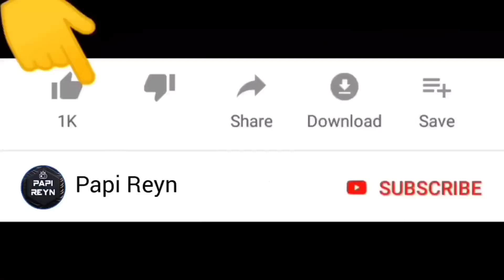Polisi Genji Jadi Tukang Tangkep Ayam Raksasa di Kota 😂🤣 | Sakura School Simulator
Selamat datang di channel Papi Reyn. Kali ini kita mau main game sakura school simulator , polisi genji jadi tukang nangkep ayam di kota .. Seru guys !

Warm regards,

Papi Reyn